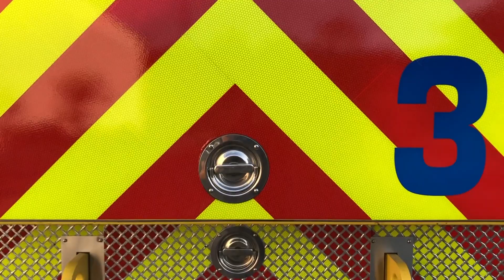2 Person 35' Ladder - Truck